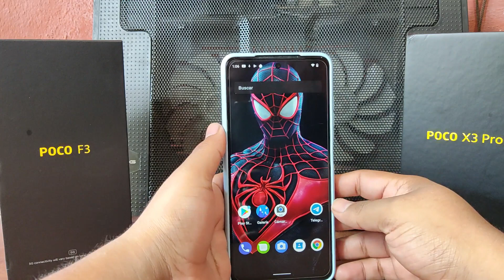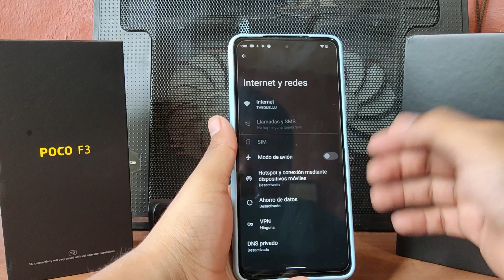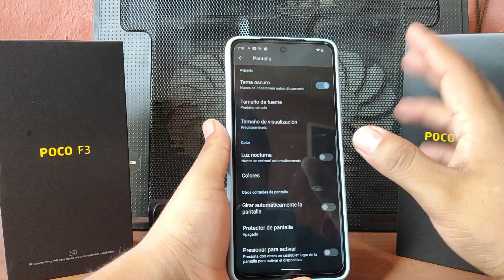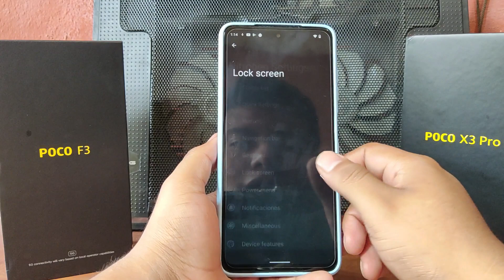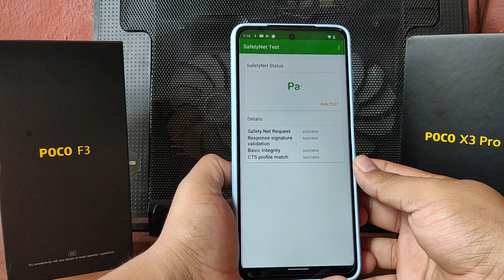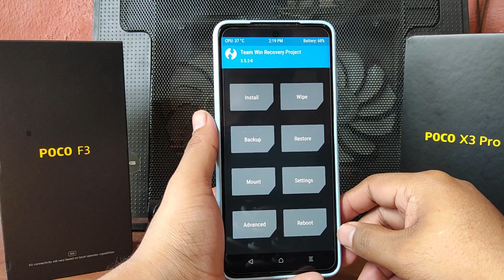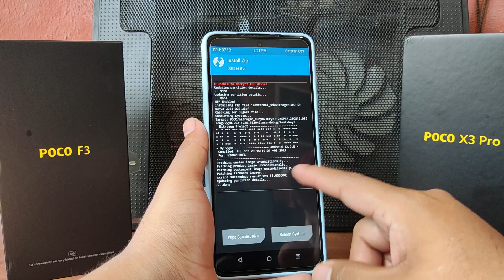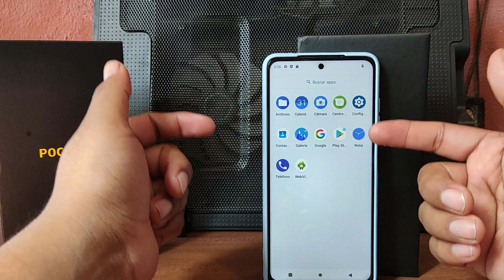Poco X3 NitrogenOS ANDROID 12 OFICIAL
Descubra como Instalar roms, nuestras review y muchas cosas mas que encontraras en este canal.
Youtube.com/user/thequellu
¿Donde mas puedes encontrarme:
¡Únase a nuestra creciente comunidad para ver nuestros videos!

Comentarios del Video:
Hola que tal amigos, espero esten muy bien, felices fiestas de dia de muertos, hoy un nuevo video para el poco x3/nfc espero les guste, saludos.

Saludos.